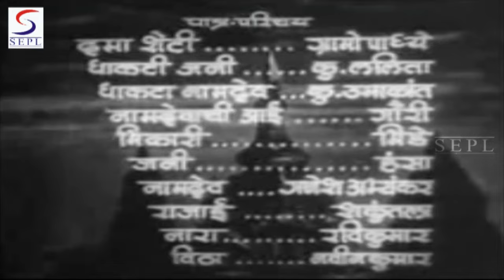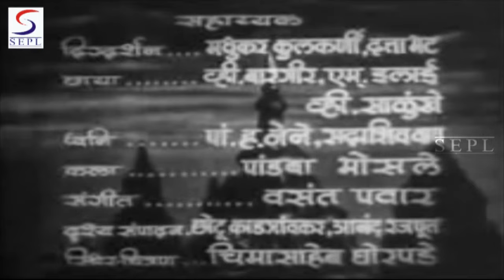Sant Janabai (1949) Full Movie | संत जनाबाई | Hansa, Shakuntala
Watch SantJanabai Super Hit Marathi Classic movie.
Starring Hansa, Shakuntala.
Directed by Govind B. Ghanekar
Produced by Prabhat Film Company